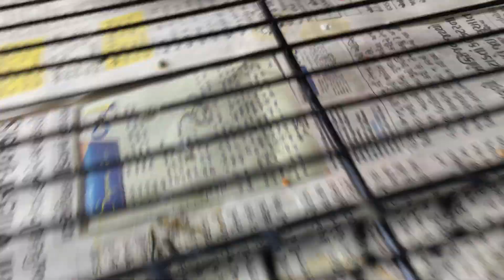My Budgie Give Chick 🐥@Yuvarajuvvlogs